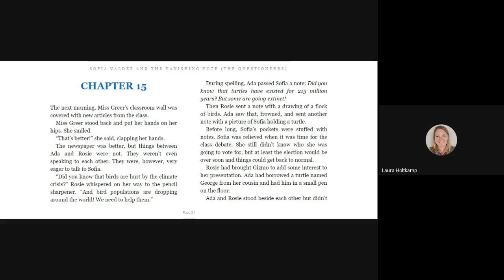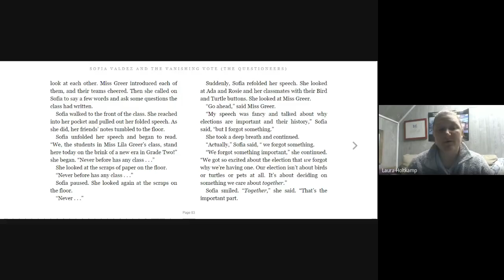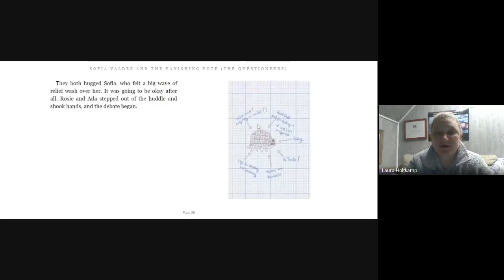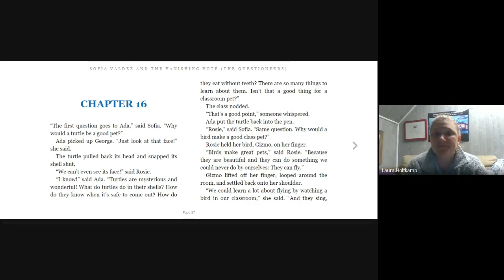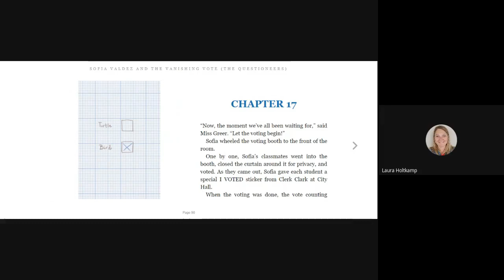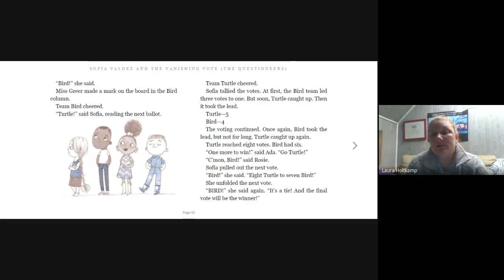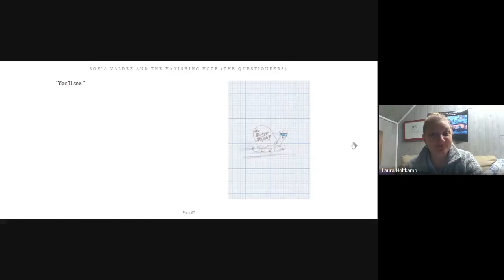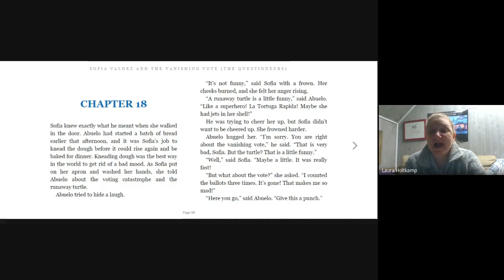Media Read Aloud Grades 2nd and 3rd February 16th